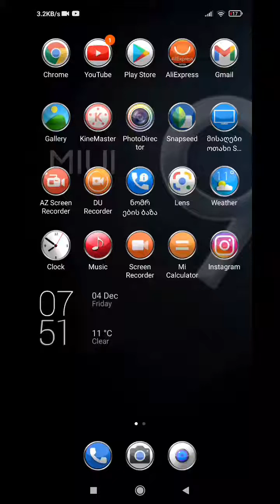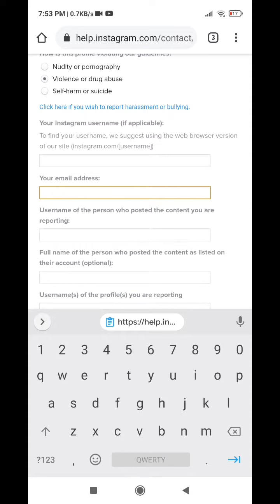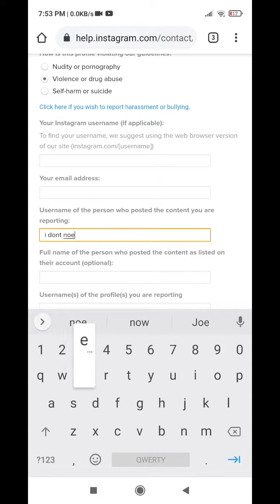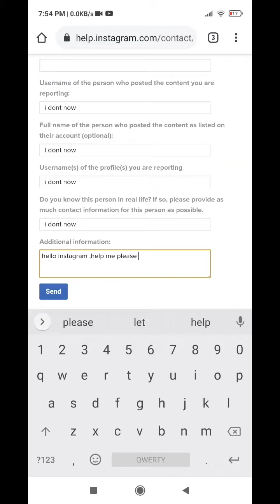instagram disabled- გათიშული ინსტაგრამის აღდგენა